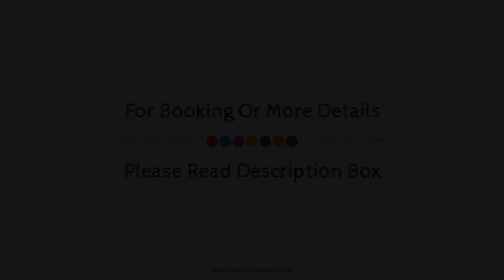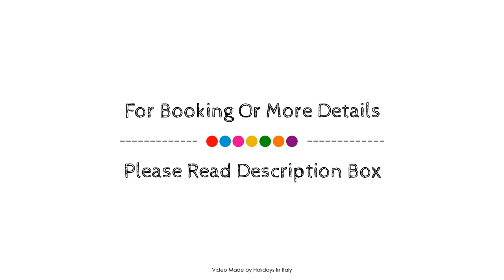Hotel Villa Michelangelo, Citta Sant Angelo, Italy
About Property:
Located in Citta Sant'Angelo, Hotel Villa Michelangelo is a perfect starting point from which to explore Citta Sant Angelo. The hotel offers a wide range of amenities and perks to ensure you have a great time. 24-hour room service, free Wi-Fi in all rooms, 24-hour front desk, facilities for disabled guests, luggage storage are just some of the facilities on offer. Each guestroom is elegantly furnished and equipped with handy amenities. The hotel offers various recreational opportunities. Hotel Villa Michelangelo is an excellent choice from which to explore Citta Sant Angelo or to simply relax and rejuvenate.
Searching For
1. Hotel Villa Michelangelo - Citta Sant Angelo
2. Hotel Villa Michelangelo - Citta Sant Angelo Virtual Tour
3. Hotel Villa Michelangelo - Citta Sant Angelo Rooms
4. Hotel Villa Michelangelo - Citta Sant Angelo Amenities
5. Hotel Villa Michelangelo - Citta Sant Angelo Videos
6. Hotel Villa Michelangelo - Citta Sant Angelo Offers
7. Hotel Villa Michelangelo - Citta Sant Angelo Deals
Audio Credit:
Track Title: Reasons To Hope
Artist: Reed Mathis